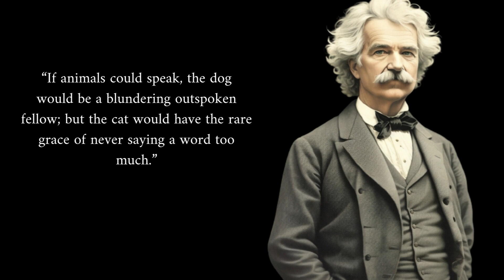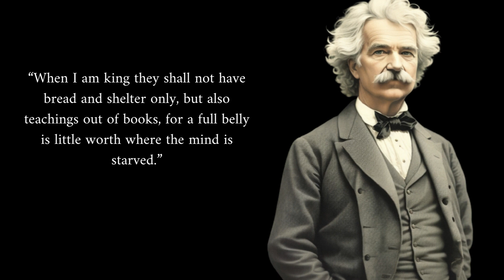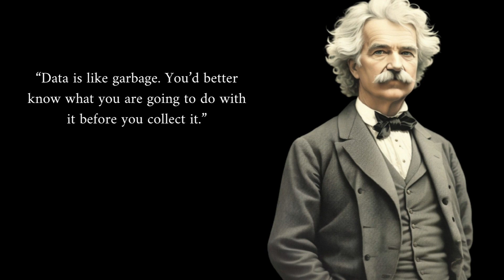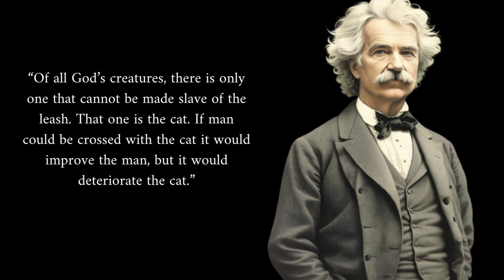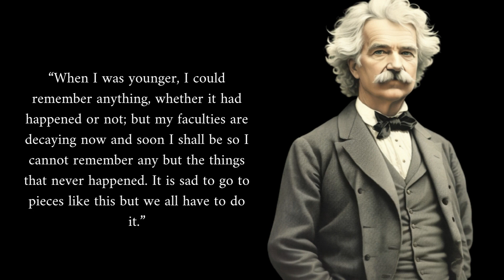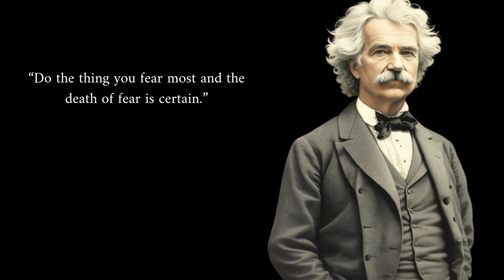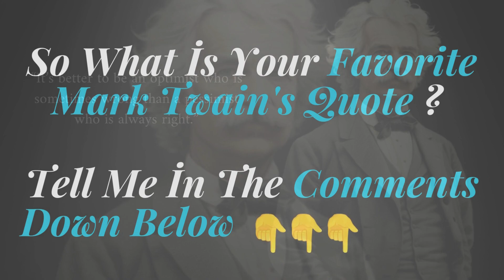Life Lessons From Mark Twain That Are Worth Listening To (Life-changing Quotes)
Life Lessons From Mark Twain That Are Worth Listening To
Mark Twain's Wisdom for Living a Better Life
Mark Twain's Advice for Success
Mark Twain's Words to Live By
The Wit and Wisdom of Mark Twain
The Power of Words: Mark Twain's Insights on Life
The Genius Within: 20 Mark Twain Quotes to Unlock Your Potential
The Mastermind: 20 Mark Twain Quotes to Help You Think Outside the Box
The Visionary: 20 Mark Twain Quotes to Help You See the Bigger Picture
The Dreamer: 20 Mark Twain Quotes to Help You Follow Your Dreams
The Believer: 20 Mark Twain Quotes to Help You Never Give Up
The Changemaker: 20 Mark Twain Quotes to Help You Make a Difference in the World
The Inspiration: 20 Mark Twain Quotes to Help You Live a More Meaningful Life
The Life Lessons From Mark Twain That Are Worth Listening To

"Mark Twain was one of the greatest American authors of all time, and his words have the power to inspire and entertain us for generations to come. In this video, we explore 20 of his most insightful quotes on life, from his thoughts on love and loss to his advice on success and failure. Whether you're looking for inspiration, motivation, or simply a good laugh, these quotes from Mark Twain are sure to leave you feeling wiser and more empowered.

Mark Twain
Life lessons
Inspirational quotes
Motivational quotes
Wisdom
Humor
Human nature
Success
Failure
Dreams
Mistakes
Kindness
Love
Adventure
Risk-taking
Make the most of every day
Live a better life
Advice
Guidance
Wisdom of Mark Twain
Words to live by
Best of Mark Twain quotes
Life lessons from Mark Twain